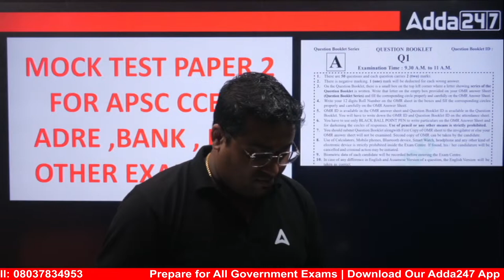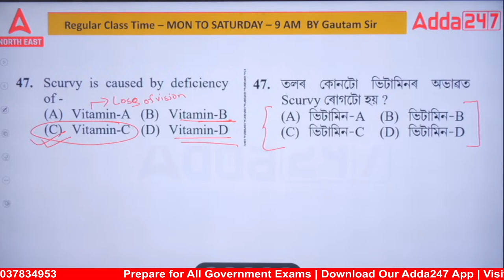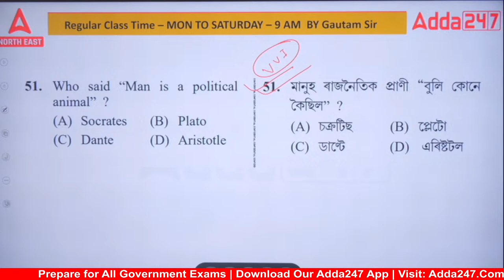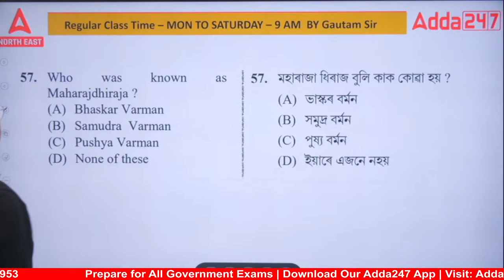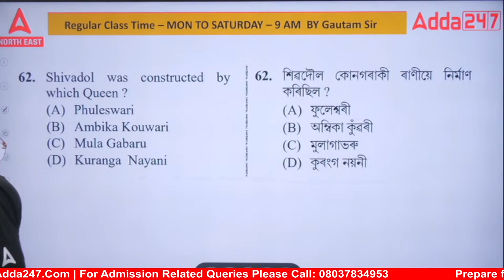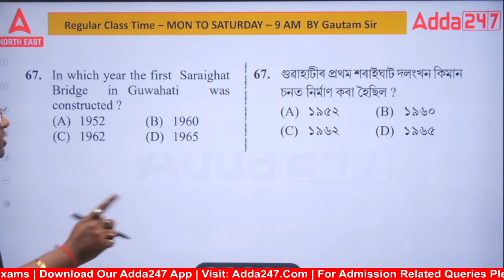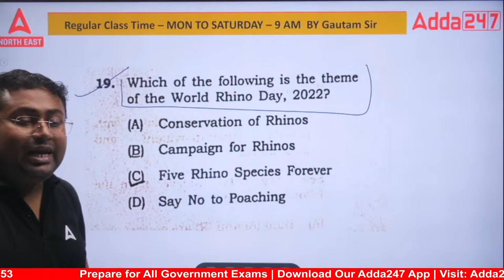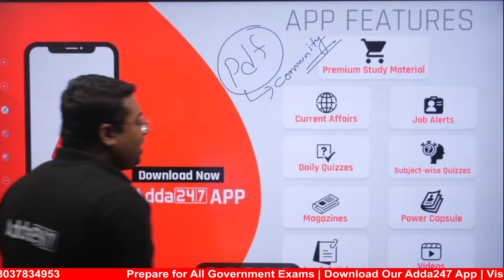APSC Assam Preparation | APSC CCE Prelims GK/GS Questions 2024 | Model Test 2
In this Video We Are Going to Discuss About APSC Assam Preparation | APSC CCE Prelims GK/GS Questions 2024 | APSC GK Previous Year Question Paper | APSC GK Questions | APSC GK Question Paper Assamese